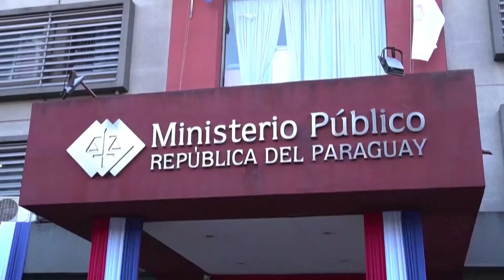Paraguay, narcotrafficanti uccidono procuratore di origini italiane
Un procuratore del Paraguay specializzato contro la criminalità organizzata e il narcotraffico, Marcelo Pecci, è stato assassinato su un'isola della Colombia mentre era in viaggio di nozze. I media riferiscono che Pecci è morto dopo essere stato attaccato con armi da fuoco da ignoti su una spiaggia dell'isola di Barú, nella città colombiana di Cartagena, dove era in luna di miele con la moglie Claudia Aguilera, con la quale si è sposato il 30 aprile. Informazioni preliminari diffuse dai media colombiani indicano che il crimine sarebbe avvenuto per mano di due persone che si sono avvicinate al luogo in cui si trovava il procuratore su una moto d'acqua, e hanno aperto il fuoco.